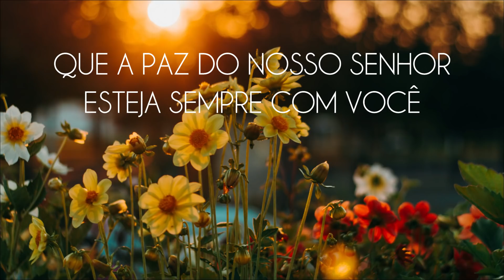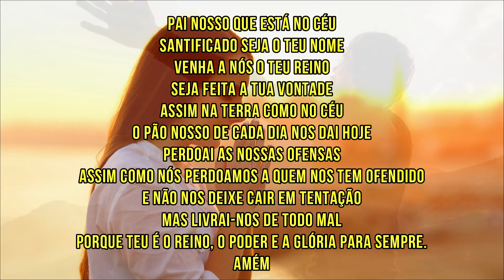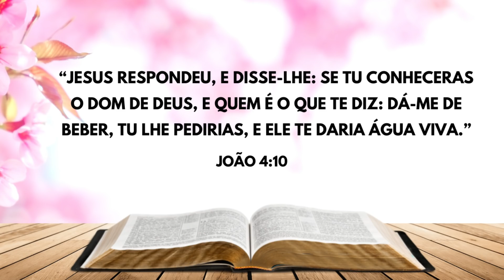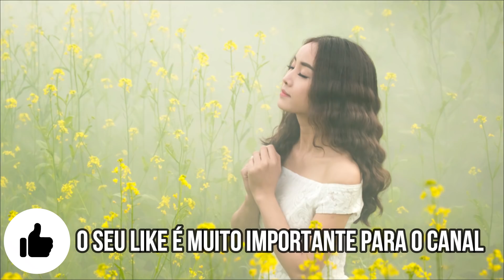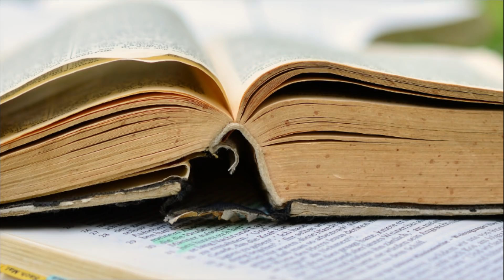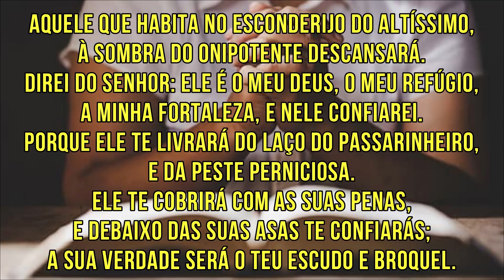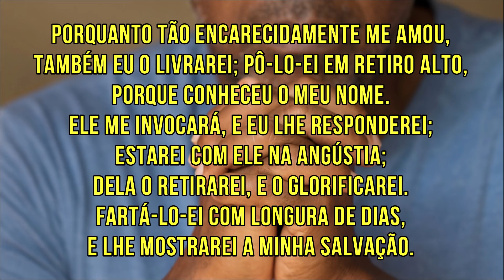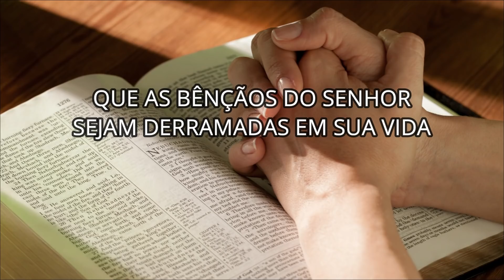Oração da manhã - Dá-me de beber da tua água viva - com o Salmo 91 e o 23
Dá-me de beber da tua água viva

Vamos orar?